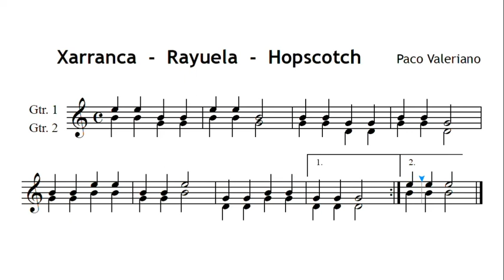YGPV25 Xarranca - Rayuela - Hopscotch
Exercici del meu llibre "Youth Guitar" que  el pots trobar al meu web:
Ejercicio de mi libro "Youth Guitar" que puedes encontrar en mi web: